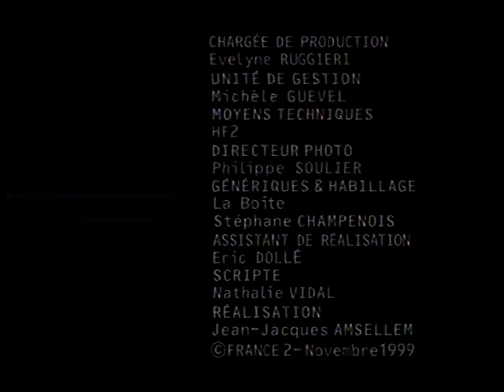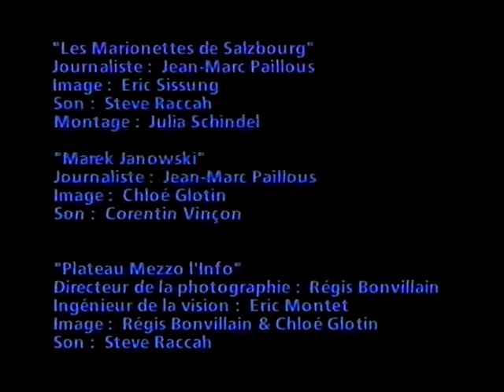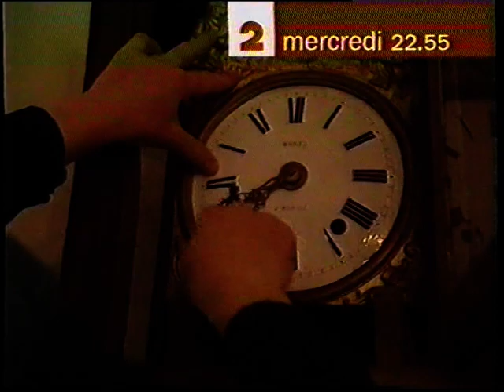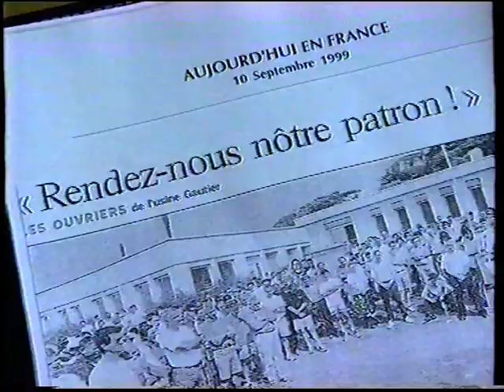France 2 - 22 Novembre 1999 - Mezzo l'info + Intro Envoyé Spécial (R)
Programmes de nuit.